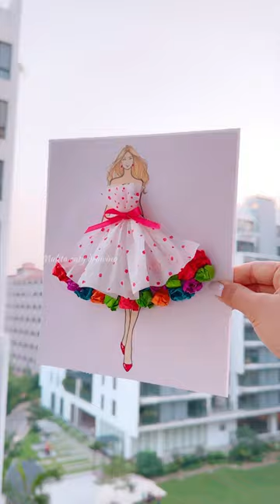Dress Design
► Used things
1. Pencil Name : DOMS ( ZOOM ULTIMATE DARK )
2. Blending Stump(You can use Paint Brush or Cotton Bud's)
3. Eraser (Rocket Eraser)

. Music ♪♫ .

رسم فتاة
كيفية رسم فتاة
رسم الشعر